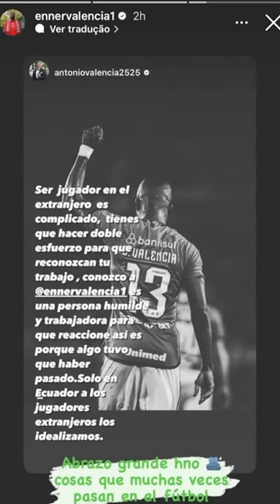🔴 MAIS CAPÍTULOS DA BRIGA ENTRE VALENCIA E MAGRÃO